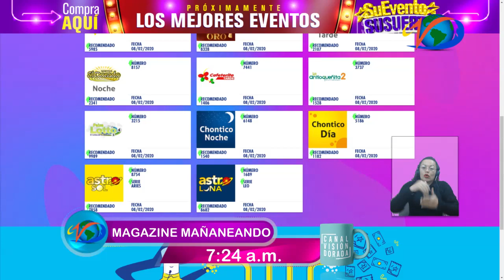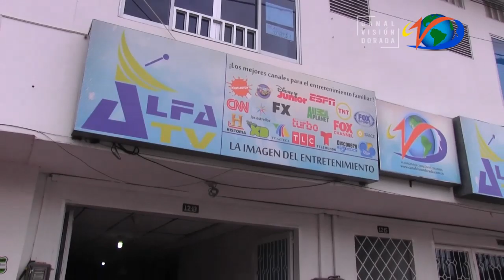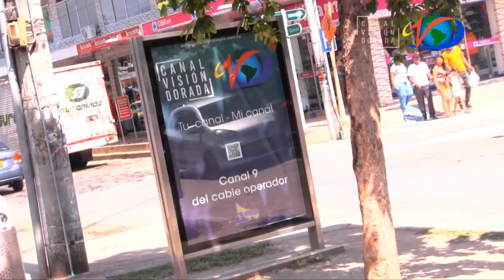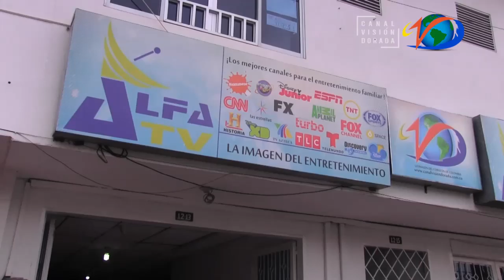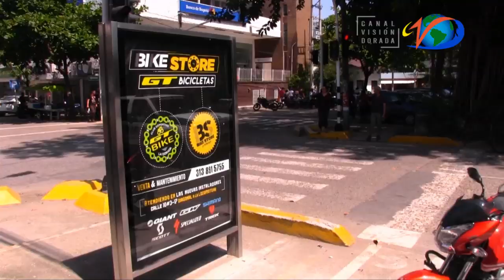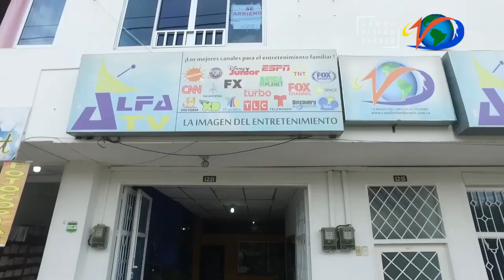MAGAZINE MAÑANEANDO 10 febrero 2020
Productor: J. Miguel Toro
Productora Aliada: JGB Design
Director: J. Alex García

Canal Visión Dorada | 2020